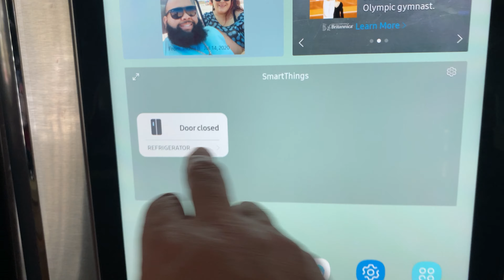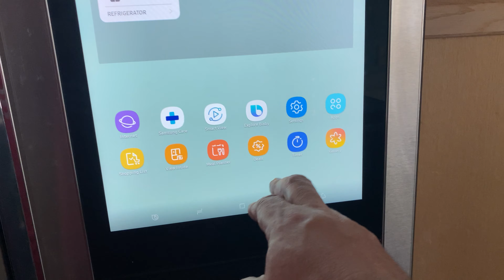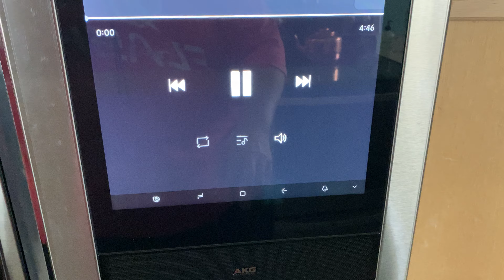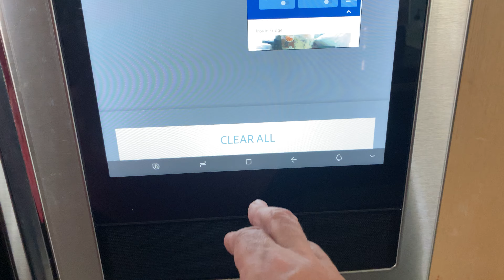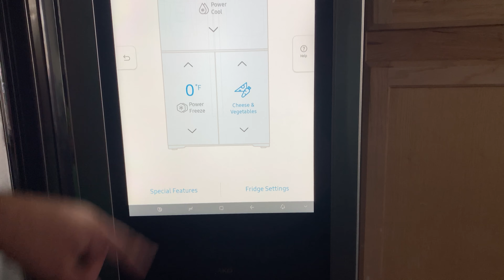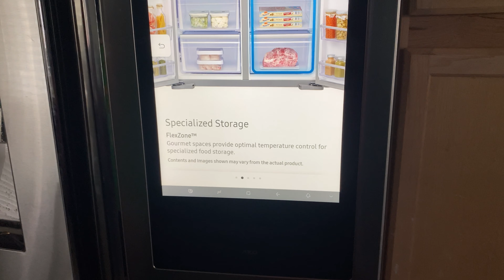Samsung flex refrigerator